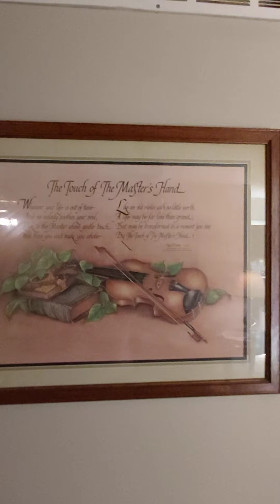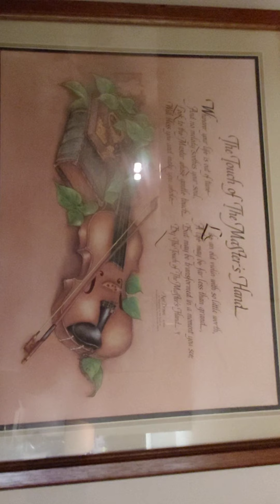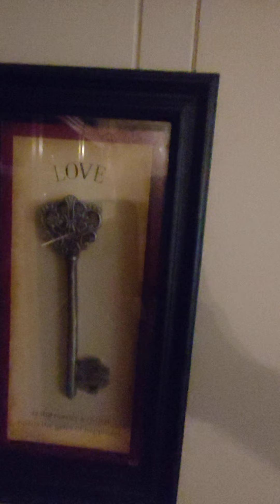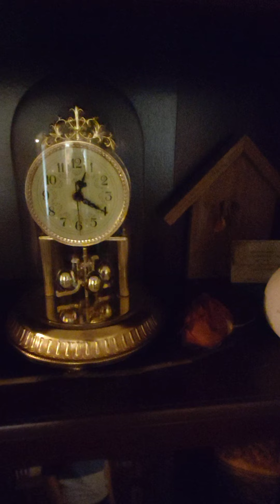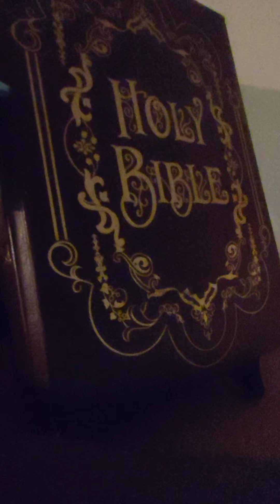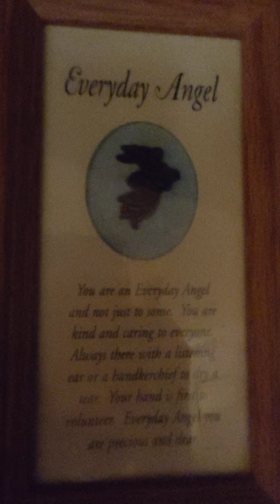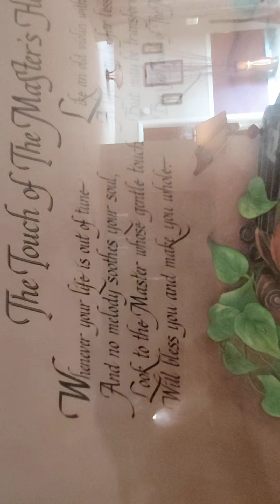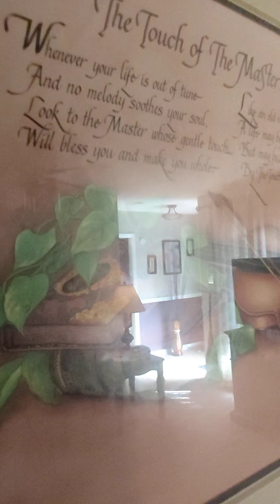WHAT THE HE// ARE YOU LOOKING BACK AT ??? DON'T YOU SEE WHAT THEIR DOING TO YOU ?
THEY DIDN'T LEAVE  YOU !!!  GOD TOOK YOU  AWAY FROM THEM FOR YOUR OWN GOOD